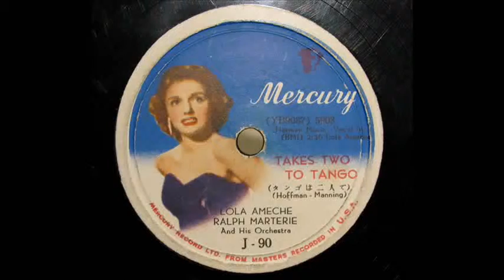Lola Ameche - "TAKES TWO TO TANGO" on HMV-163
"タンゴは二人で"
78rpm / Mercury J-90
Gramophone / HMV-163